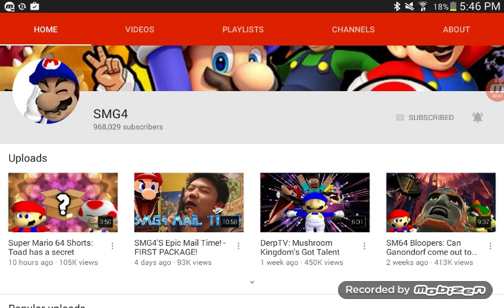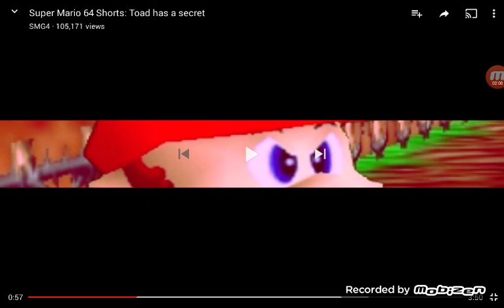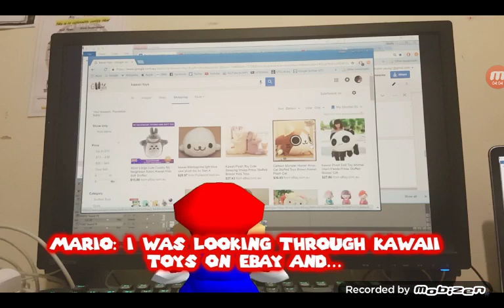Fan Sunday Reaction Super Mario 64 short toad got a Secret by SMG4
This video is rate for E

Video the link don't work no more to the video

Sorry you can watch thus video I forgot to say 5 and up

this video was name Video Sunday Reaction but change it to Fan Sunday Reaction